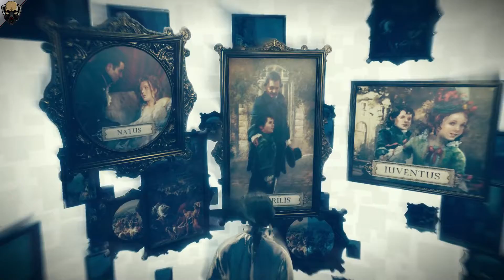Rebirth! Sequence 2 Memory: 2 (100% Sync) [Assassin's Creed Unity]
Assassin's Creed Unity Full Playthrough & Guide! All collectibles puzzles and platinum trophies guide.